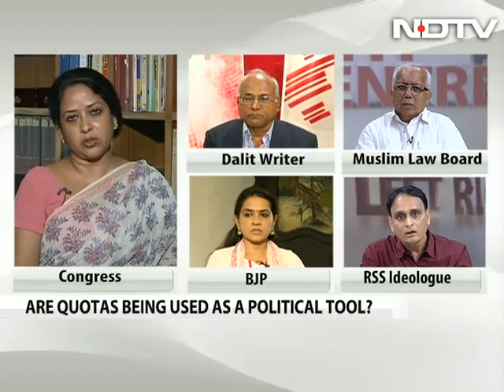Time to review reservation policy?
RSS chief Mohan Bhagwat has called for a review of the reservations policy and the setting up of a panel to decide which categories of citizens require reservation and for how long, weeks before the Bihar polls. With an eye on the ballot the BJP has distanced itself from its ideological mentor, saying there's no question of a review of the policy. Were Mr Bhagwat's comments a nervous reaction to the agitation by Gujarat's Patel community for reservations? Can that concern be reconciled with the Bihar campaign? More importantly, with voices in the Congress also speaking about a review? Has Mohan Bhagwat opened up a proverbial political can of worms? Is it time for India's reservation policy, all this time used as political tools, to genuinely be looked at again? We debate on Left, Right and Centre.